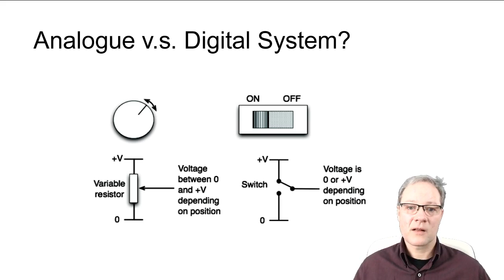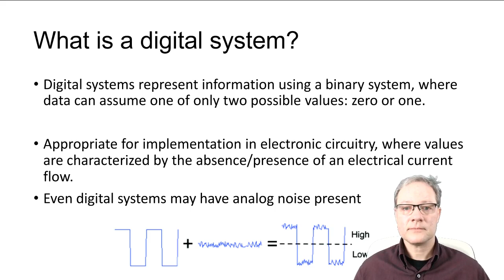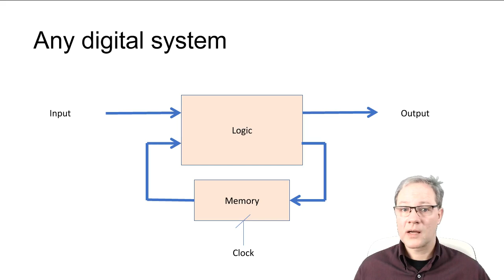Digitālo sistēmu projektēšana. Kas ir digitālas sistēmas.